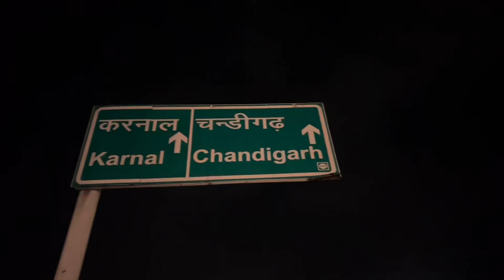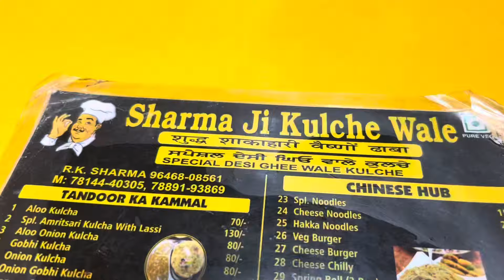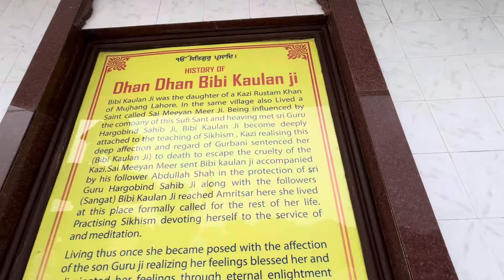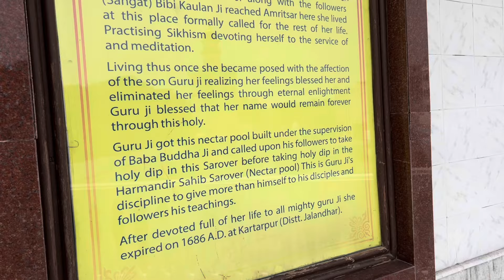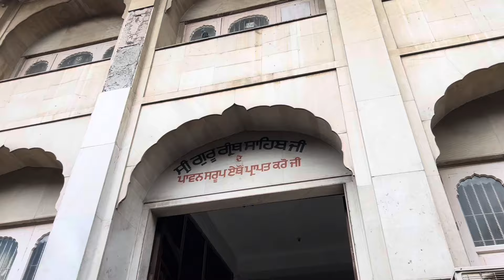Delhi to darbar sahib Amritsar in less than 24 hours❣️😱